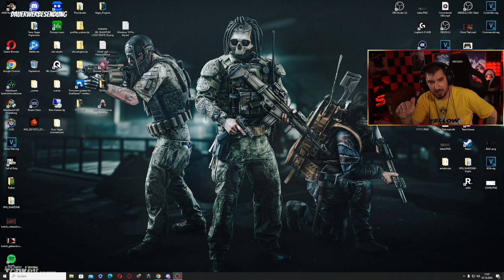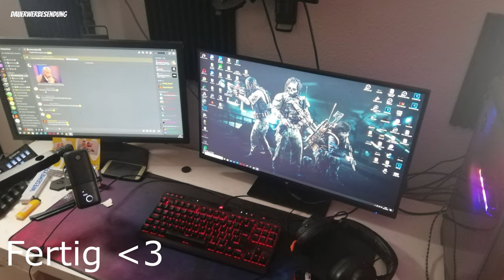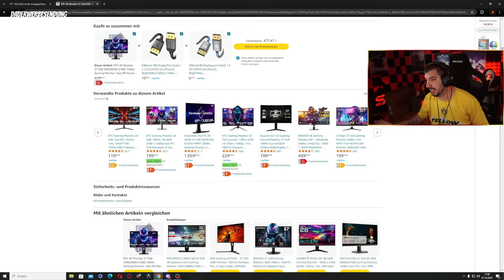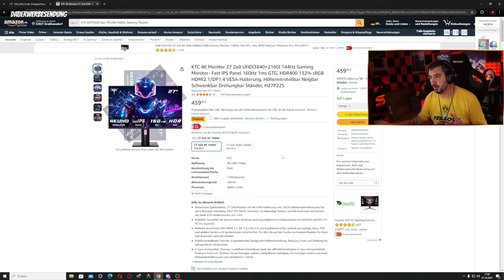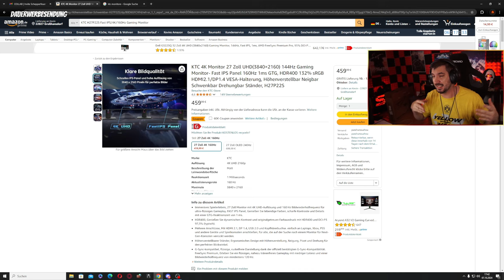Der BESTE 4k Gaming Monitor? Der KTC 4K/160Hz Gaming Monitor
Heute stelle ich euch den neuen KTC 4K/160Hz Gaming Monitor vor.
Warum er mich überzeugt hat und warum das eine klare Kaufempfehlung ist :)

Coole Firma, Cooles Produkt!